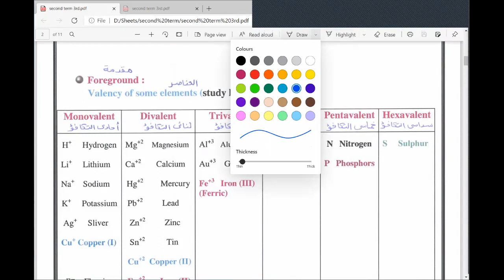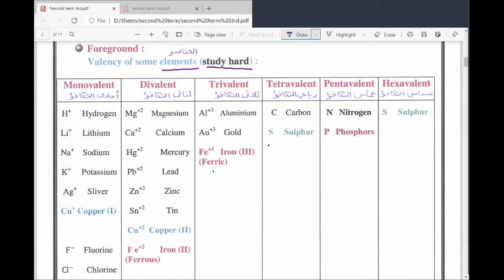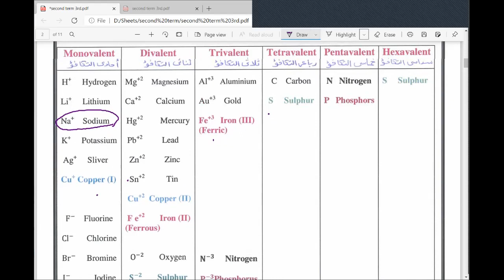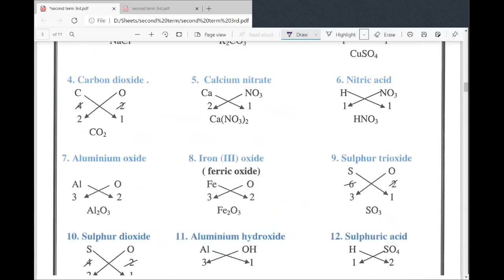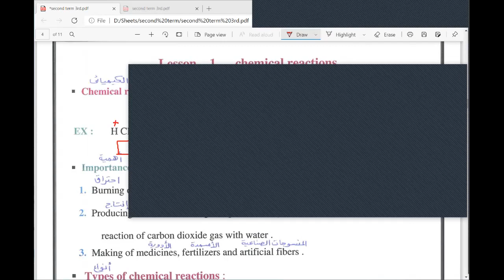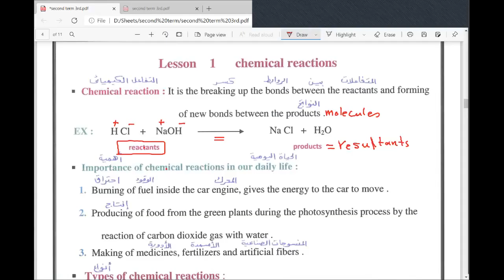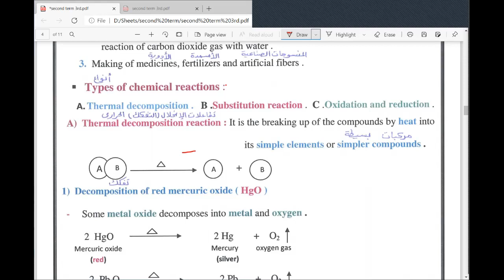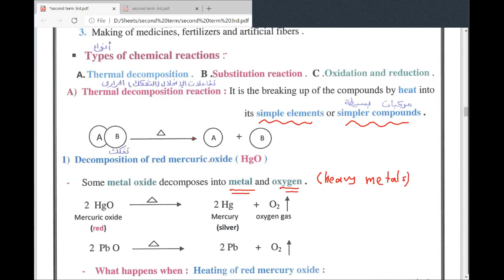second term 3rd - lesson 1 pat 1